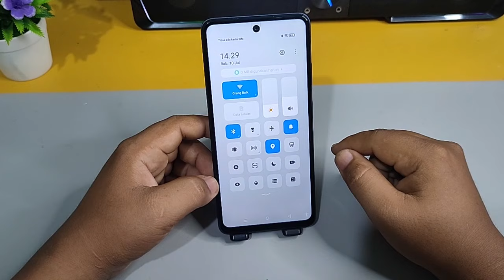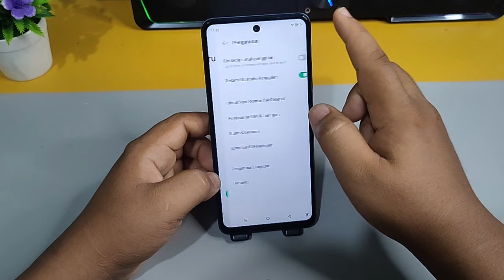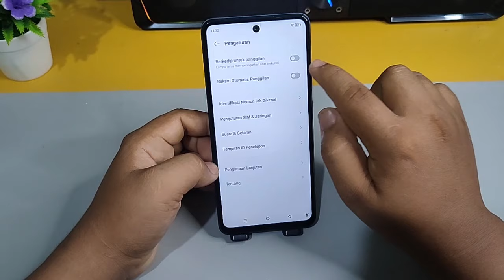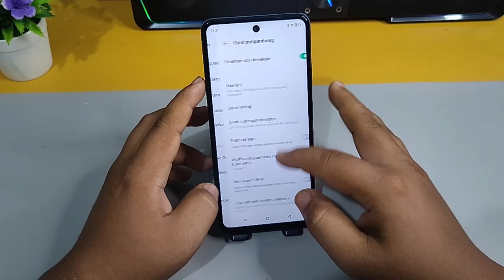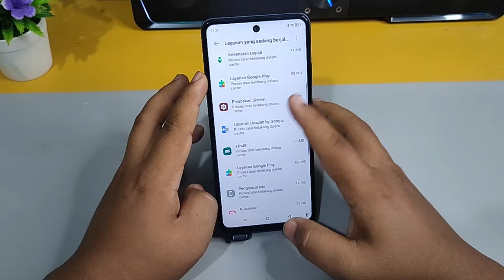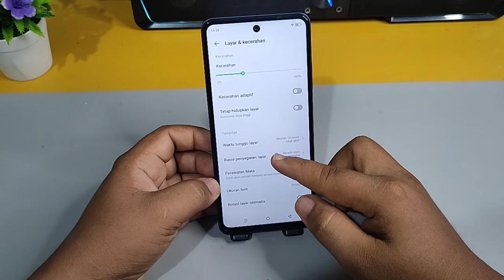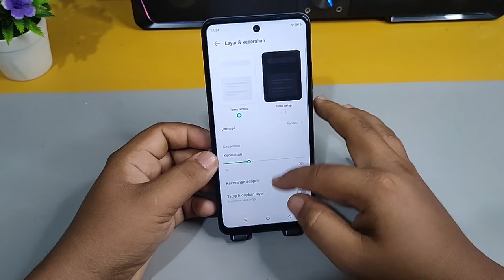FITUR TERSEMBUNYI DI HP INFINIX SMART 8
Berbahagialah selalu :)